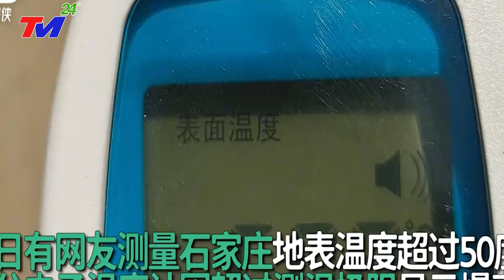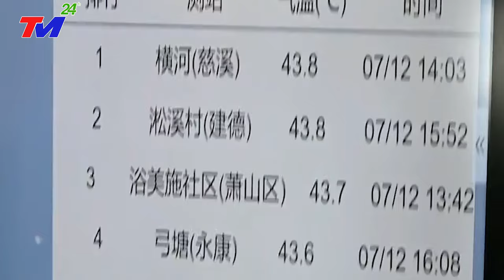TIN MỚI 1/12: BÃO TỐ mịt trời, ĐẠI HỒNG THỦY ùn ùn ập tới, SIÊU ĐỘNG ĐẤT ập đến vùi dập TRUNG QUỐC